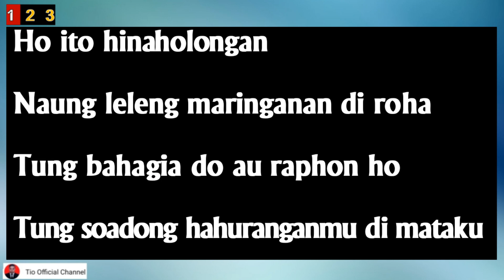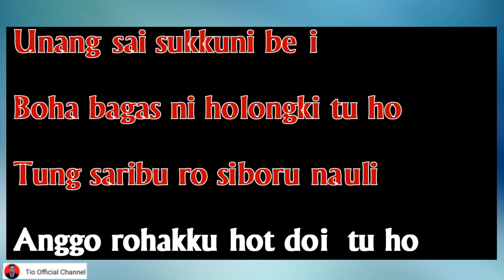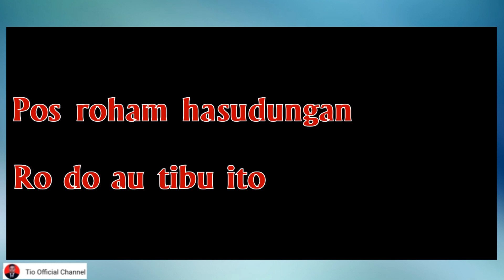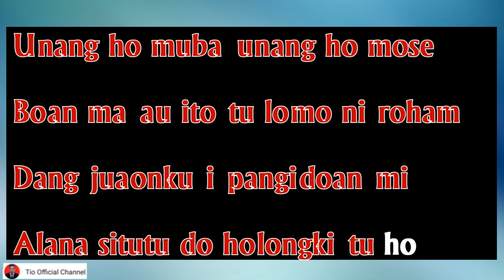Haholongan Karaoke Nada Cowo/Pria/Male||Karaoke Haholongan Versi Cowo/Pria/Male||W.S. Jun Munthe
Karaoke Haholongan Nada Cowo/Pria/Male||Haholongan Karaoke Versi Cowo/Pria/Male||W.S. Jun Munthe

Judul : Haholongan
Cipt : Jun Munthe  (Izin Banganda)
Dipopulerkan oleh : Jun Munthe
Youtube Original

Terima Kasih...